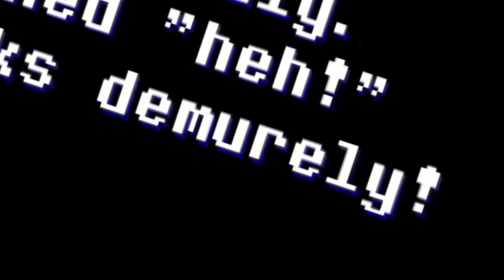Fuzzy vs Queen, who will win? | Fuzzy Plays Deltarune Chapter 2 Episode 5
Ahoy!
Sorry for the weird audio quality. I don't really know what happened it just got weird. I think it was the de-esser I started using because my "s" sounds can be a bit harsh in videos. I'll keep messing with everything to figure it all out.

I have no idea who made the thumbnail I found it on Pinterest and felt a connection deep in my soul.